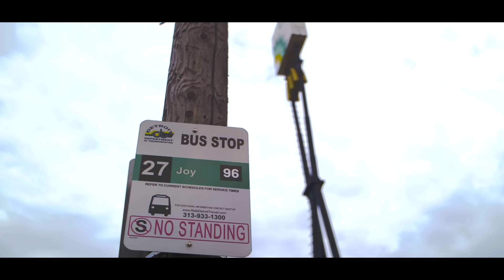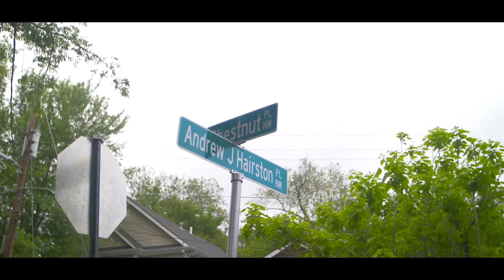Tee Grizzley - "From The D To The A ft. Lil Yachty" [Official Video]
Listen to "From The D To The A"